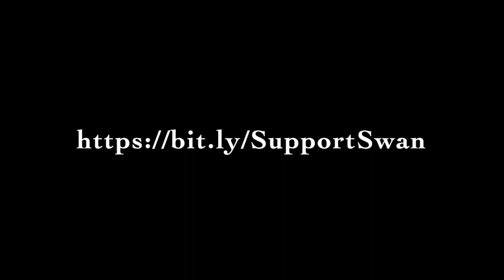The Silver Swan (Gibbons) - June 2020 - The Swan Consort (Virtual Choir)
The final instalment of The Swan Consort's Virtual Madrigal Series, recorded and released from lockdown in Spring 2020. The Silver Swan is an elegant, sighing Madrigal with a wry comment on the ephemerality of beautiful things.

We have enjoyed exploring new, creative ways to continue performing from lockdown and are grateful for the warmth of our audiences as we've taken this leap of faith.

Soprano: Ailsa Campbell, Hannah Cox, Rachel Franklin
Alto: Luthien Brackett, Adam Piplica
Tenor: Robin Datta
Baritone: Sam Gilliatt
Bass: John Lee, Stuart O'Hara

Director: Anita Datta
Video: Ellie Barker